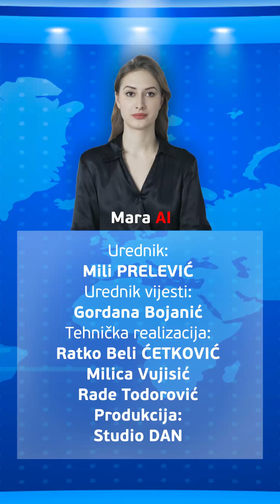Vijesti - 19.04.2024. - Virtuelna voditeljka Mara Al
00:06 - Pretres u Nikšiću
00:46 - Ukidanje zabrane
01:32 - Katnić napisao žalbu
02:14 - ABA liga

Urednik vijesti:
Gordana Bojanić - Blaženka Klikovac
Urednik:
Mili Prelević

Tehnička realizacija:
Ratko Ćetković Beli
Produkcija:
Nemanja Vlahović
Studio DAN